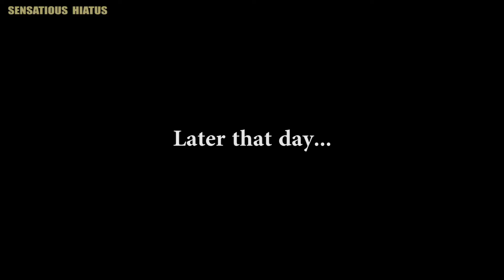PCT 2021 - Ep 29 - Lake Tahoe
I finally got to see Lake Tahoe.  This was near the town of Tahoe City.  I spent a few days here camping out by the lake at a state park campground.  Who knows where I'll be next time, but it WILL be from trail.